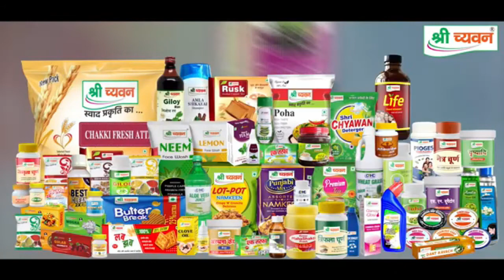राजपुर तुमकडिया पंचायत के पंचायत भवन में कोविड़ 19 का टीकाकरण हुआं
न्यूज़ 9 टाइम्स नरकटियागंज से हितेंद्र प्रताप शाही की रिपोर्ट:-

नरकटियागंज प्रखंड के आज राजपुर तुमकडिया पंचायत के पंचायत भवन में कोविड़ 19 जैसे खतरनाक संक्रमण बिमारी से बचाव के लिए टीकाकरण के लिए वैक्सीनेशन का कार्य अनुमंडलीय अस्पताल के ए एन एम पुनीता कुमारी, माधुरी कुमारी डाटा ऑपरेटर की भूमिका रविंद्र कुमार और सुनील श्रीवास्तव द्वारा अपने कर्तव्यों का निर्वहन किया जा रहा है एएनएम अनिता कुमारी की पति राम तपस्या सिंह वैक्सीनेशन में अपना योगदान दे रहे हैं तपस्या सिंह ने अवगत कराया कि वैक्सीन सिर्फ 10 नंबर वार्ड के लिए आया है पंचायत के अन्य वार्डों के वैक्सीनेशन के इच्छुक पुरुष और महिला वापस जा रहे हैं संवाद संकलन तक 180 व्यक्तियों का वैक्सीनेशन किया जा चुका है सिर्फ 400 व्यक्तियों के लिए अनुमंडलीय अस्पताल नरकटियागंज द्वारा उपलब्ध कराया गया है जबकि राम तपस्या सिंह ने जानकारी दी कि 495 व्यक्तियों के लिए अनुमंडलीय अस्पताल से मांग की गई थीnews9times